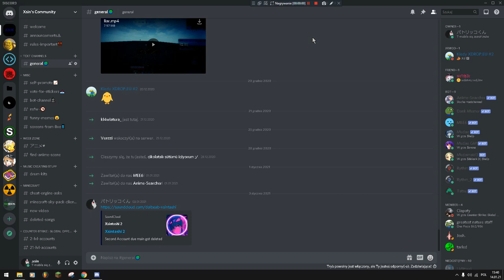Songs from vids that i used and got deleted by authors are on my Discord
Thank you 4 watching.
Musics:
1.7.2 Mody - The Lord of the Rings Mod - Pierścień, Nowy Świat,
1.7 NO PREMIUM NO HAMACHI SURVIVAL/IGRZYSKA
CTSG,Zaha.JJayJoker,GnomekPL.Dzunior.Mad­­­­­­?-
1.7.2 Free build + Survival!!! Dedyk! [HD] Adrian Like MinecraftBlow
1.7.2) Jak zrobić serwer Minecraft Bukkit 1.7.5 bez Hamachi #1